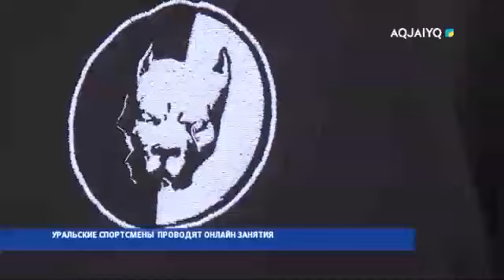УРАЛЬСКИЕ СПОРТСМЕНЫ ПРОВОДЯТ ОНЛАЙН ЗАНЯТИЯ